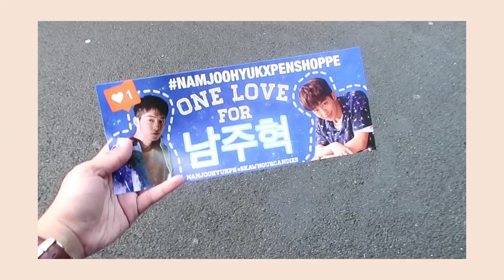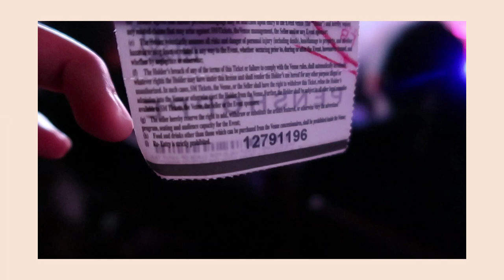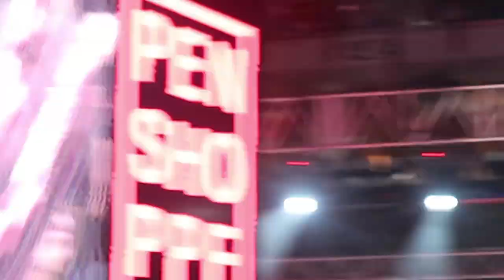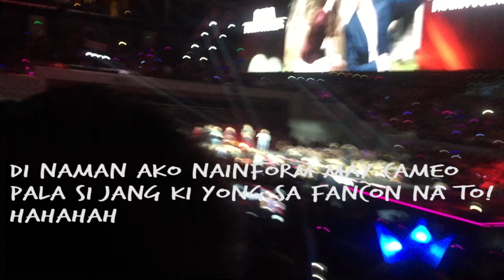a vlog: nam joo hyuk and sandara park for penshoppe fancon '18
Annyeong chingus!~ FINALLY! I get to see Nam Joo Hyuk and Sandara Park! I wasn't able to come to his meet and greet last year, but thankfully this time I am able to thanks to Penshoppe. The Fancon was a loooot of fun with lots of guests artists like IV of spades, maris, loisa, khalil ramos, etc. I tried my best to include in the video the highlights of the events, so I hope you enjoy watching!~

👉🏻Links:

Great discounts for the latest kbeauty trends!

✖️⚫️Mae